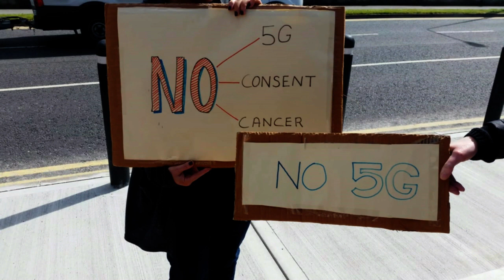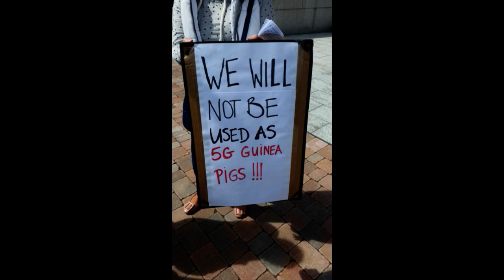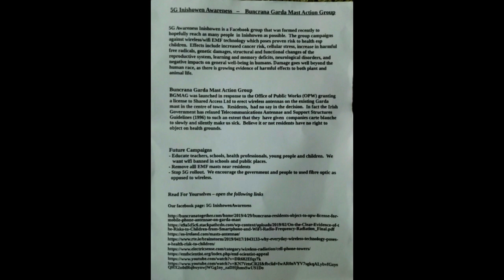5G Protest Buncrana against Buncrana Garda Mast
5G (and all the Gs) Protest at Buncrana Garda Station Buncrana 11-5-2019